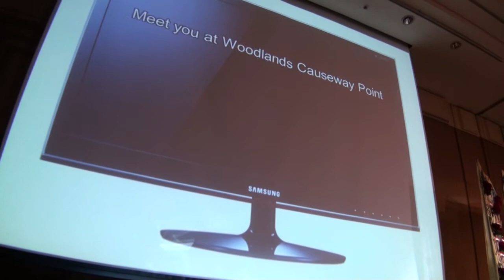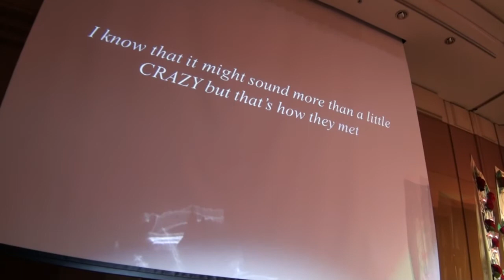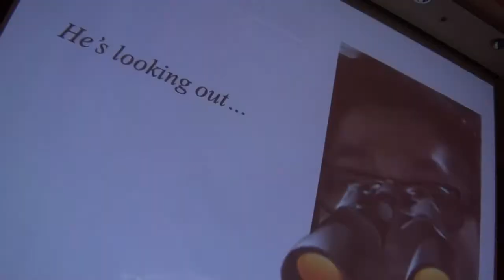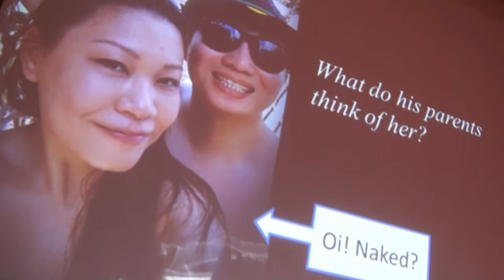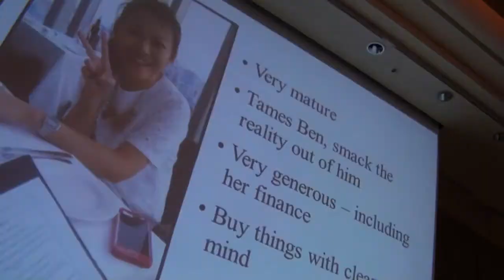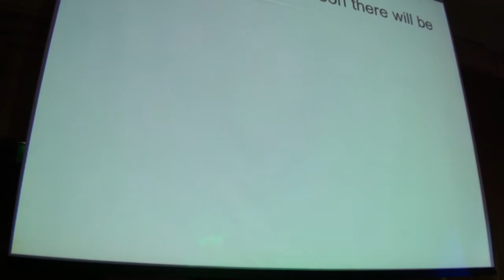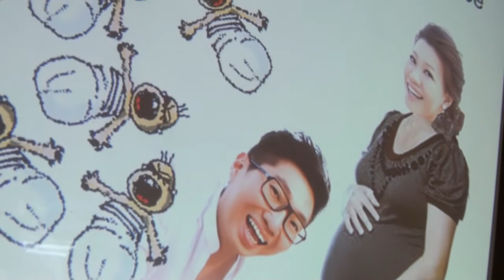Our Story - Wedding Of Benjamin Chua & Claire Lim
Unique song specially composed for the wedding of Benjamin Chua & Claire Lim, at Conrad Centennial Singapore 15 Sept 2013.